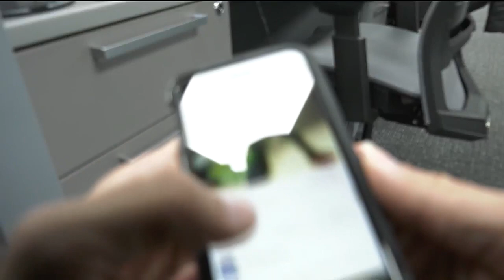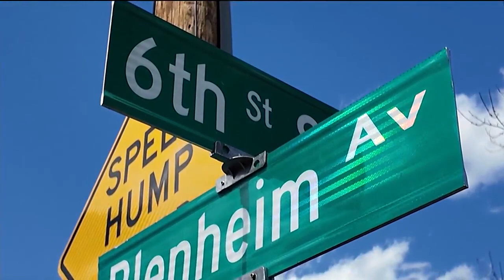CPD Chief Kochis calling for surveillance cameras, holding caretakers accountable when minors com...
Charlottesville’s police chief says he wants more cameras in the community as officers investigate more calls for shots fired and stolen cars around the city.